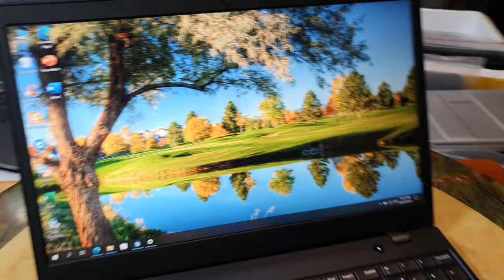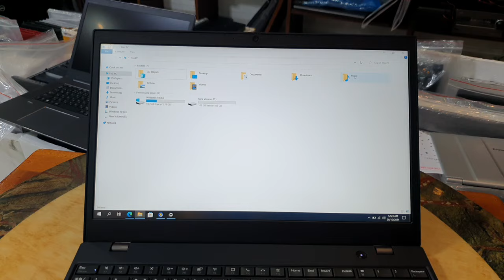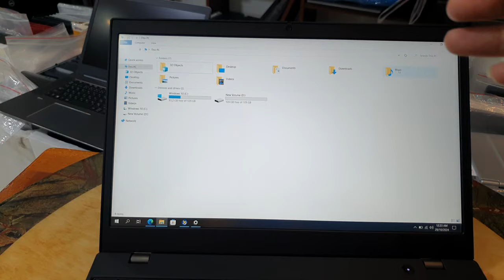Đã xong. Thinkpad L15, sx 2021, i5 gen 10, ram 16, ssd 256, 15.6FHD.